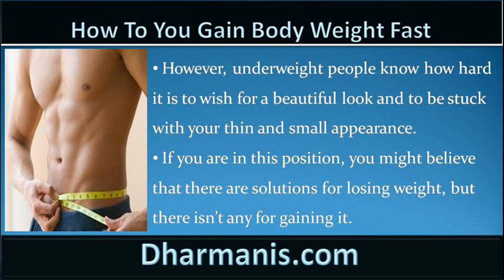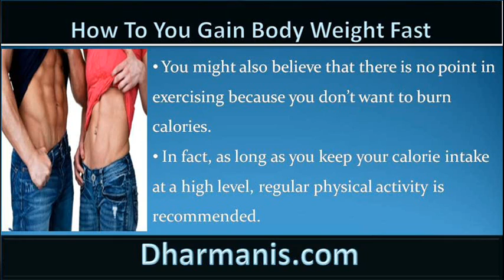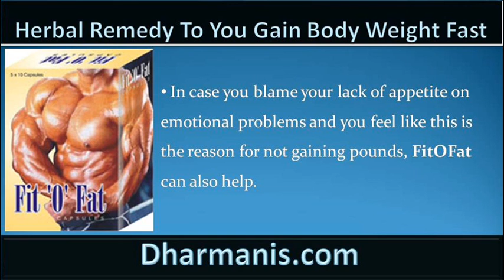Safe And Natural Way To Gain Body Weight Fast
This video describe about how to gain body weight fast with safe and natural way. You can find more detail about fitofat capsules